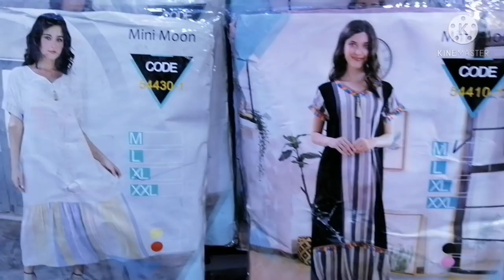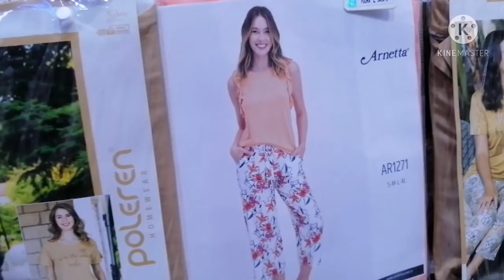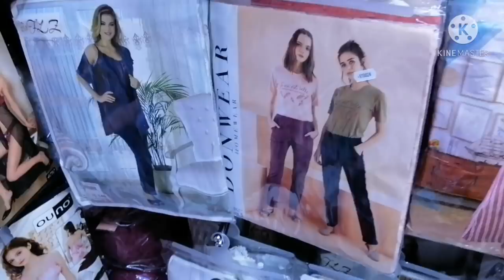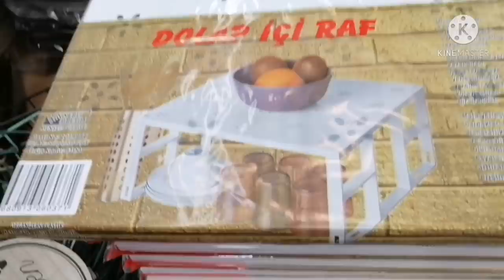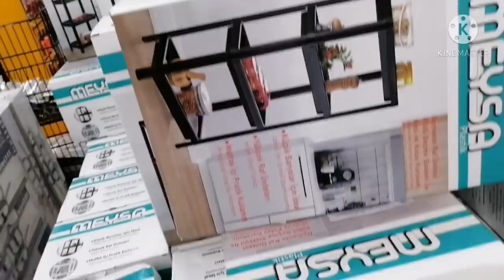يومياتي في رمضان 🌙 مشترياتي للعيد| جولة في تخفيضات أسواق السلام 😍